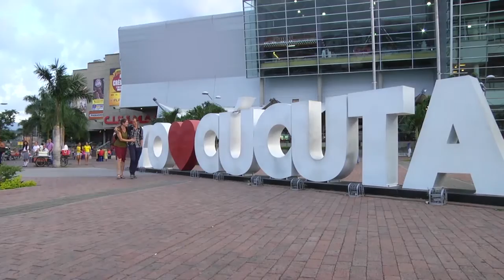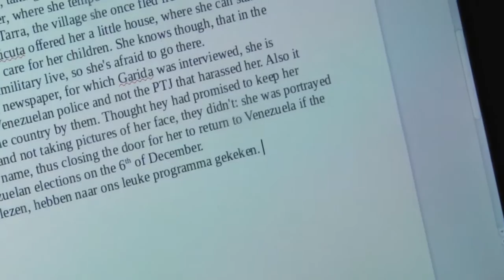Periodistas de Holanda visitan Cúcuta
Recorren América contando historias de lo que sucede en el continente, de Cúcuta se fueron enamorados de la ciudad y la calidez de la gente.